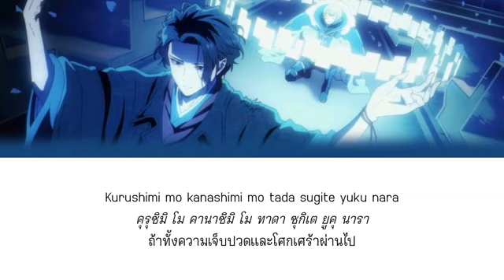[ แปลไทย ] Sayonara, Subarashiki sekai yo - Mayu Maeshima| ED สูญสิ้นที่ต่างโลก